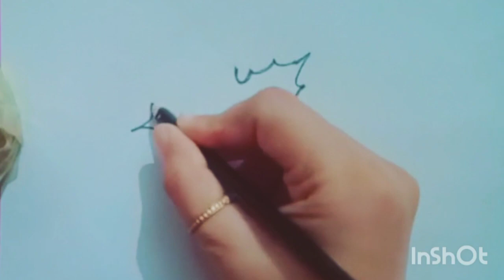How To Draw a Double Exposure Drawing For Beginners Step by Step 🙂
3D Drawing Easy Drawing With Pencil
How To Draw a 3D Drawing Building
Easy 3D Drawing
Drawing
3D Drawing
3D building Drawing
easy Way To Draw a 3d building
easy drawing
simple drawing
3d drawing ideas
3d drawing step by step for beginners
water Drop Drawing
Water Drop Drawing With Pencil
Water Drop Drawing With Pencil Easy for Beginners
Water Drop Drawing With Pencil Easy Drawing with pencil Step by Step For Beginners
easy water Drop Drawing
3d water Drop Drawing